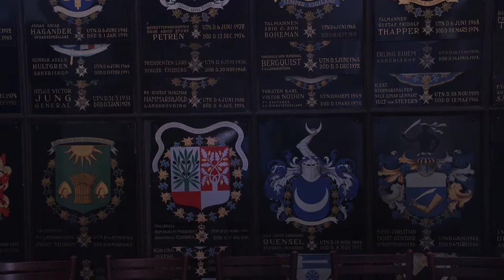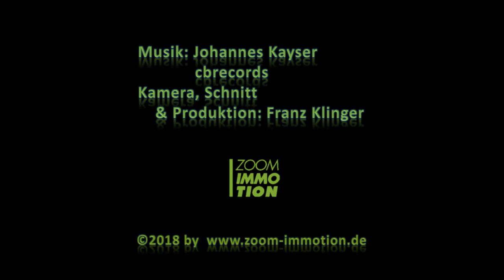Stockholm: Streiflicht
Dieses Video ist ein Streiflicht unserer Reise nach Stockholm und zeigt bei weitem nicht alle Sehenswürdigkeiten dieser wunderbaren Stadt, eine gemütliche Stadt mit einer charmanten Innenstadt. Die Stockholmer waren alle sehr freundlich und hilfsbereit. Einfach hinfahren und selbst geniessen!